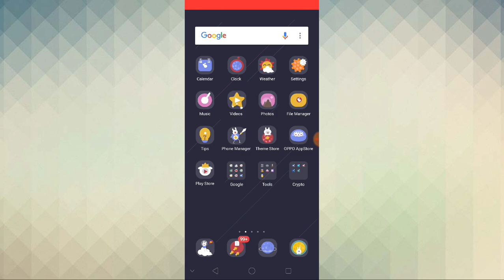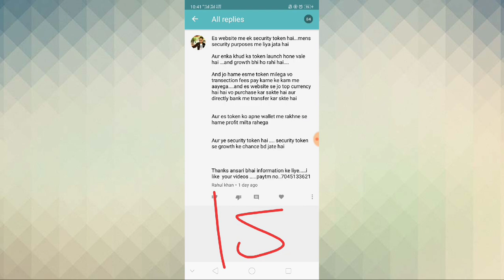₹500 Paytm Giveaway Results 🤑